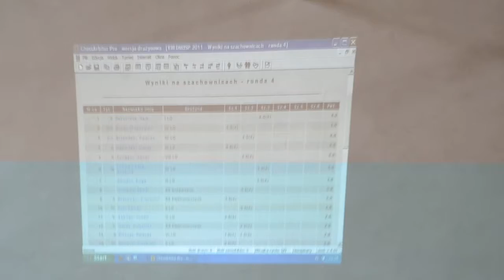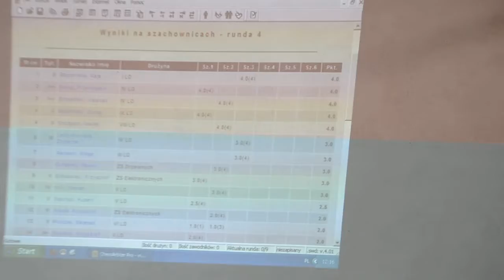Licealiada w Szachach,, Bydgoszcz 10.12.2011 r.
Drużynowe Mistrzostwa Bydgoszczy Szkół Ponadgimnazjalnych w V LO- organizator UKS MDK nr 1